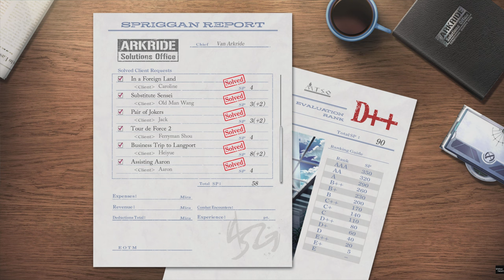Trails Through Daybreak - The Tyrant Boss Fight #27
Trails Through Daybreak The Tyrant Boss Fight